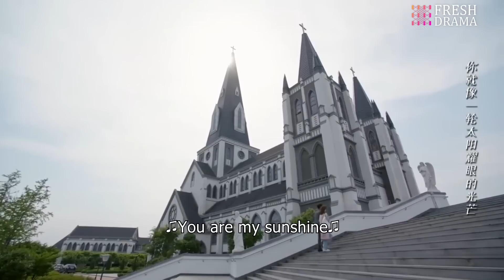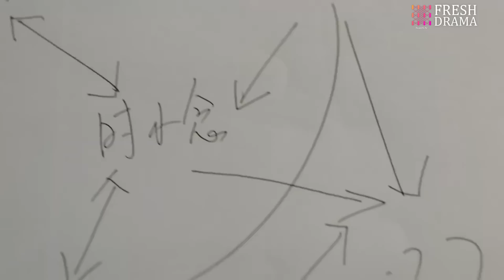【Multi-sub】Hold On My Paranoid CEO EP32 | Tong Mengshi, Wang Herun | CDrama Base